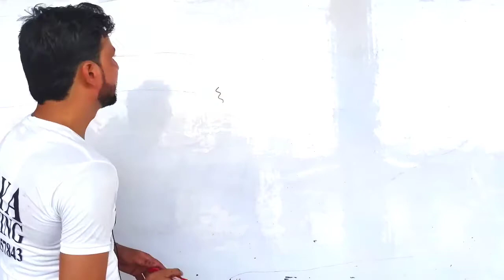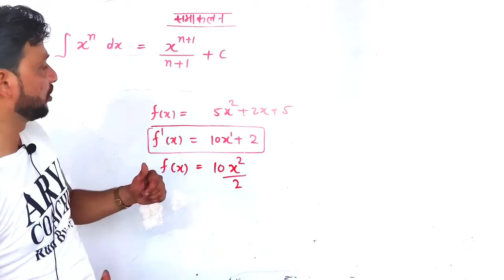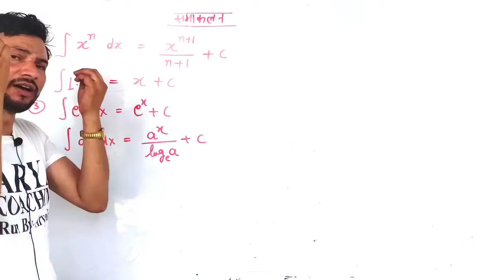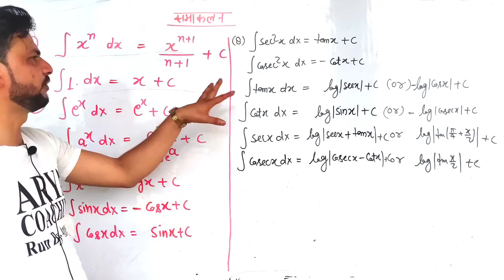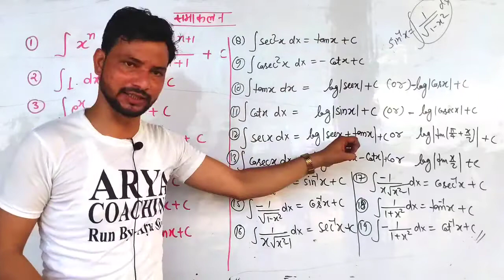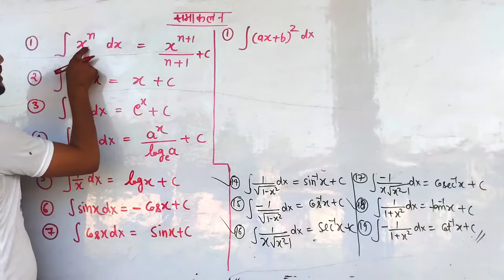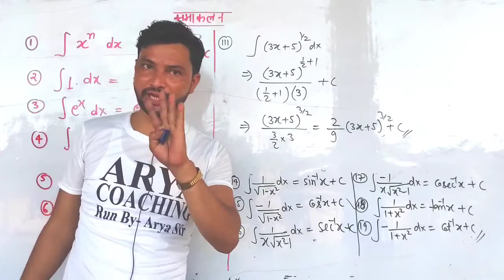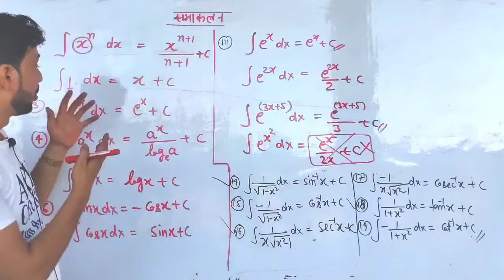Exercise 7 | समाकलन | Class 12 ncert maths | Basic Farmula | Integration class 12 | Chapter 7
Instagram link- I'm on Instagram as @arya_sir. Install the app to follow my photos and videos.